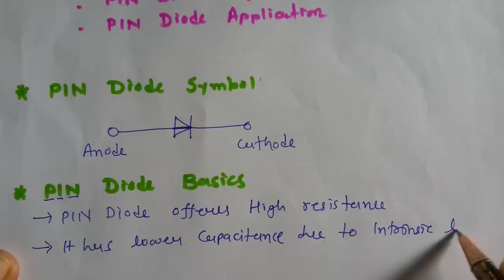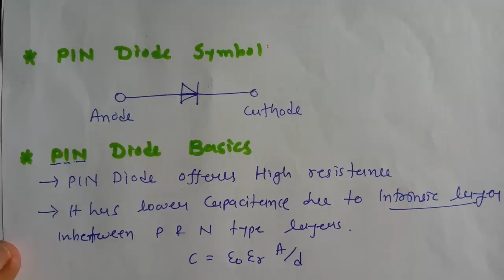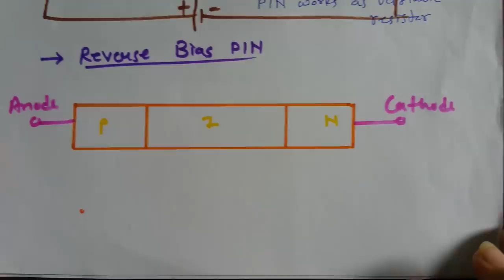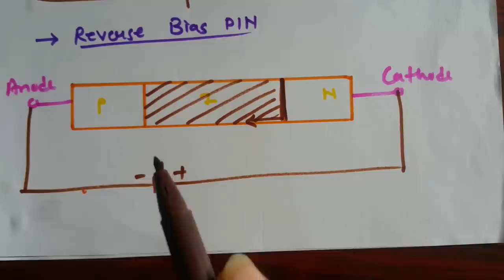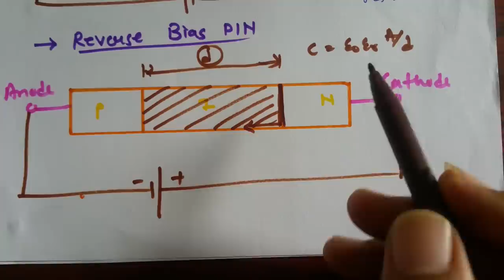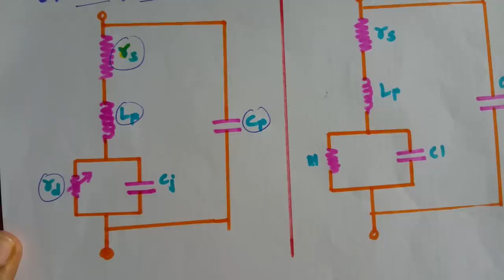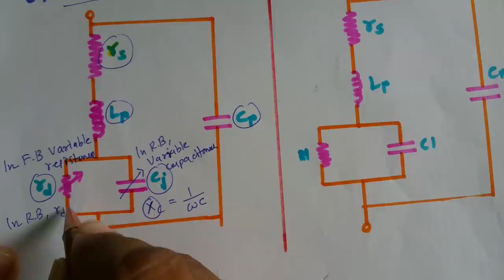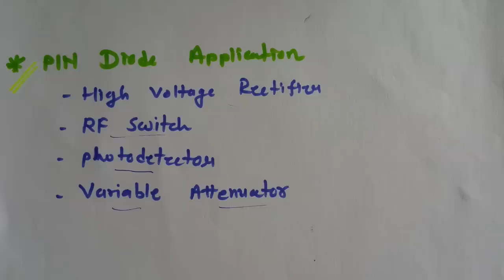PIN Diode (Symbol, Basics, Structure, Biasing, Working, Characteristics & Applications) Explained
PIN Diode is explained with the following points:

1. PIN Diode Basics
2. PIN Diode Internal Structure
3. PIN Diode Characteristics
4. PIN Diode working
5. PIN Diode applications
6. PIN Diode biasing
7. PIN Diode Symbol

Basics of Scattering parameters, Properties of Scattering parameters, Scattering parameters for two port network, Scattering parameters for four port network, Examples on Scattering parameters.

Basics of Waveguide, Parameters of Waveguide, Comparison of Waveguide and Transmission line, Why TEM Mode is not possible in rectangular Waveguide, Parallel plate waveguide, Rectangular Waveguide, Group velocity and phase velocity in rectangular Waveguide, Modes in Rectangular Waveguide, Degenerated Modes in Rectangular Waveguide, Dominant Modes if Waveguide, Cut off frequency in rectangular Waveguide, Circular Waveguide, Examples of circular Waveguide, Comparison of circular waveguide and rectangular waveguide, Examples on waveguide.

Isolator in Microwave, Circulator in Microwave, Examples on Circulator in Microwave, Directional Coupler in Microwave, Example of directional coupler in Microwave, Two holes directional coupler in Microwave, E plane Tee, H plane Tee, Magic Tee, Hybrid Ring or Rat Race coupler, Gyrator.

Schottky Diode, Gunn Diode, Varactor Diode, TRAPATT Diode, Tunnel Diode, IMPATT Diode, BARITT Diode, PIN Diode, Step recovery Diode.

EMI, EMC, Phase Shifter, Microwave Transistors.

Spectrum Analyzer, VNA Calibration, Network Analyzer.

Engineering Funda channel is all about Engineering and Technology. Here this video is a part of Microwave Engineering.